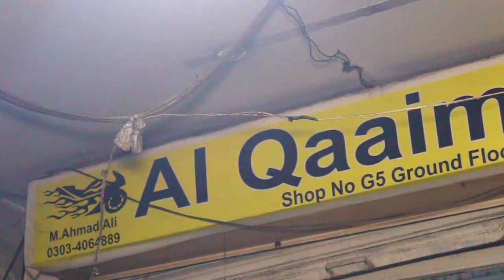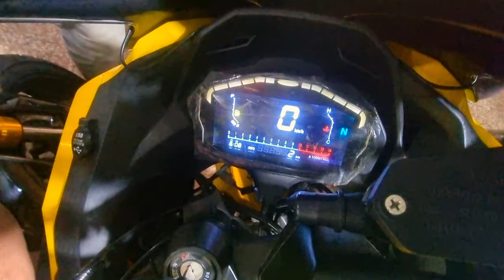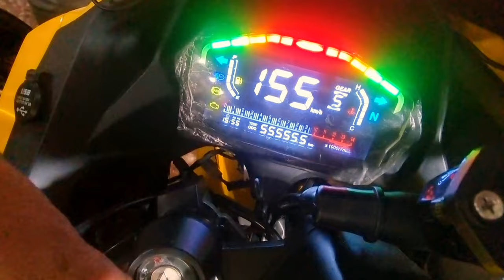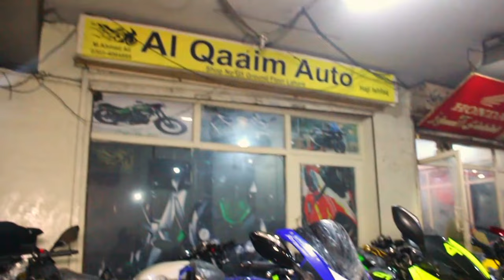Best Priced Heavy Bikes on Installment Used Sports Bikes on Easy Installment Plan For All Pakistan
Used Heavy Bikes on Installment HiSpeed150 HiSpeed Freedom200 New  Sports Bikes on Installment Lahore
Best Sports Bikes on Installment No Markup Low Price Used Heavy Bikes for Sale Touring Bikes Lahore
Best Sports Bikes on Installment without MarkUp HiSpeed Infinity150 HiSpeed Freedom200 Heavy Bikes  Used Bikes on PTN Pak Today News  brings Used Replica Sports Bikes Used Heavy Bikes  Low Price Sports Bikes for Sale
Used Honda Bikes Prices from Largest Motorcycle Market Lahore  to know about All bikes prices in Pakistan or  used Motorcycle Prices in Lahore you are on Best Platform. Honda CG125 Prices in Pakistan,